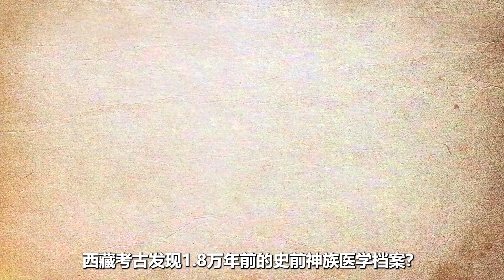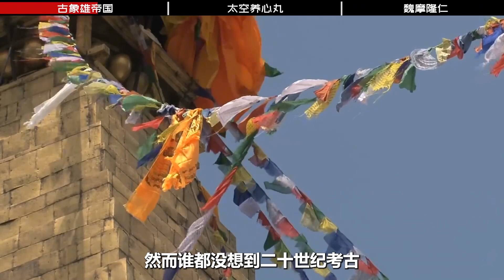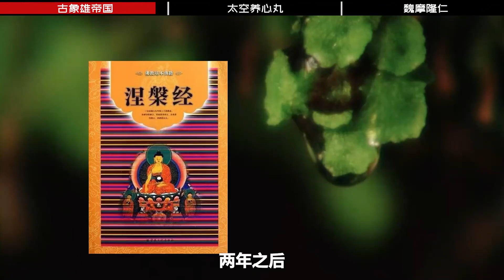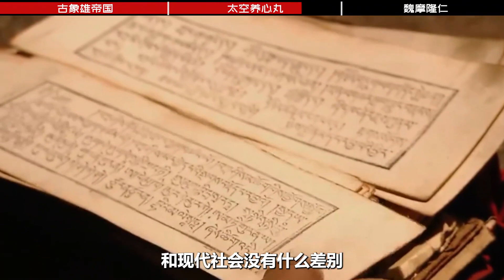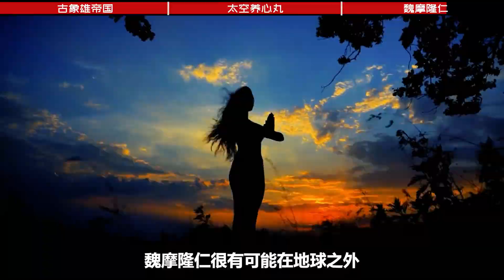西藏神秘古籍，记录史前人类前往太空的证据？与现代发现相似？